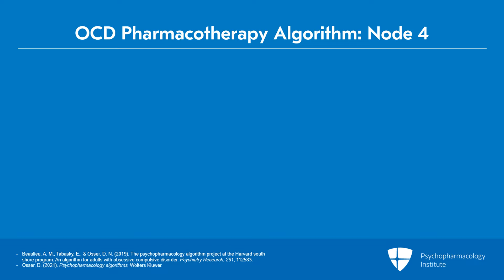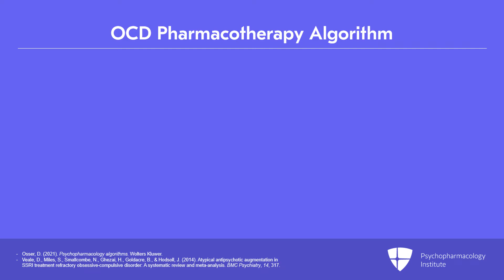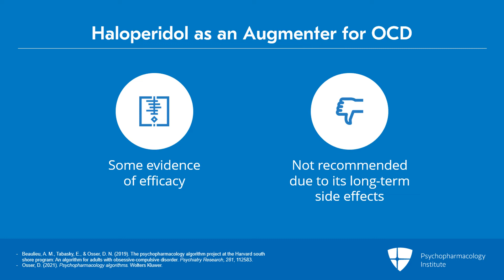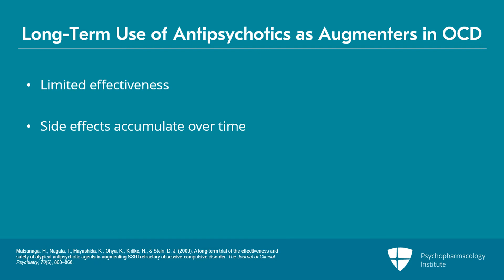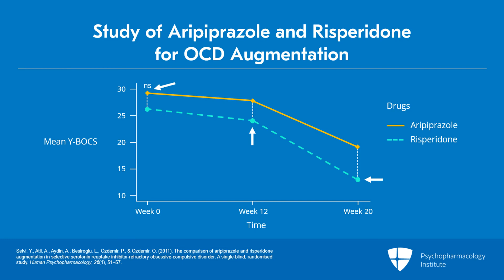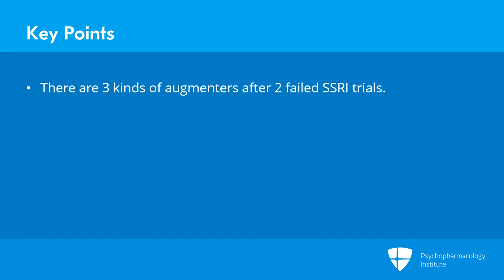Node 4: SSRI Augmentation With SGA